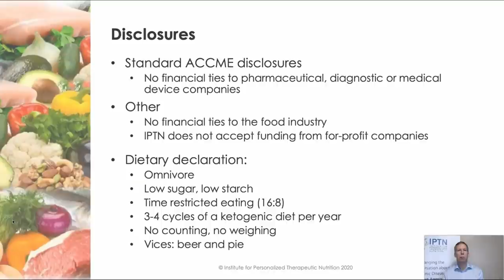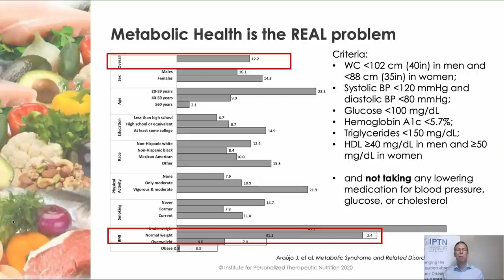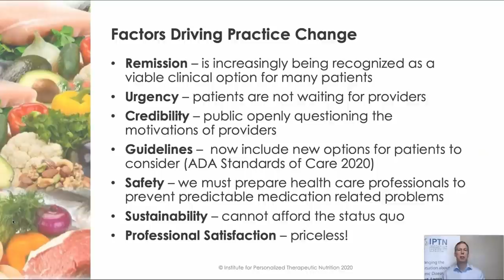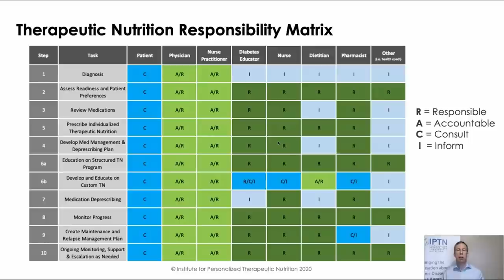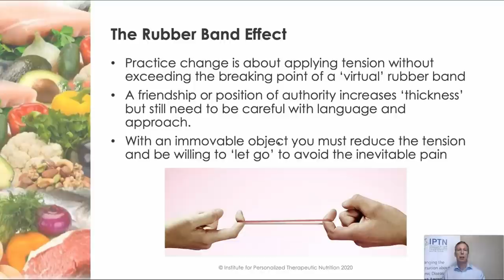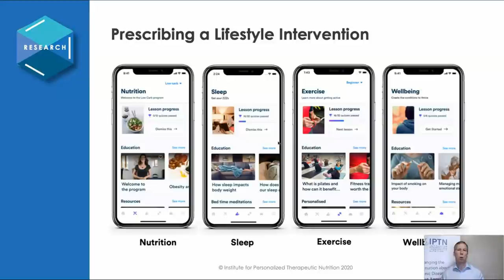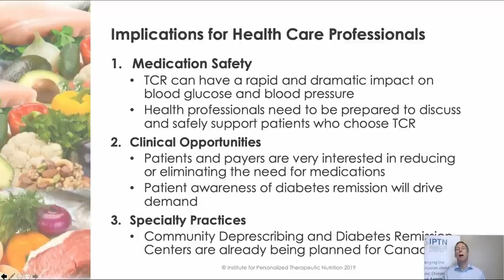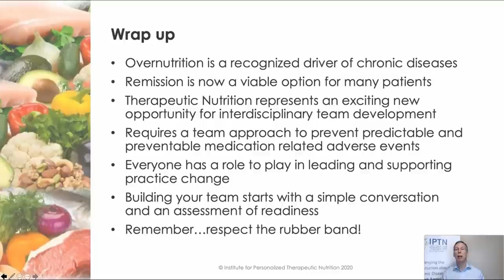Sean McKelvey - 'Therapeutic Nutrition: It's a Team Sport'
Sean McKelvey is a pharmacy graduate from the University of British Columbia. He is a recognised leader in pharmacist practice change across Canada. Sean and his colleagues have been acknowledged numerous times for innovative programs including the Canadian Pharmacists Association Patient Care Achievement Award for Innovation and the BC Pharmacy Association Ben Gant award for Innovation. In 2008 Sean was awarded the prestigious CACDS Len Mark’s Award which recognizes an individual for demonstrating outstanding dedication to the advancement of pharmacy.

The Institute for Personalized Therapeutic Nutrition (IPTN) is a multidisciplinary collaboration between researchers, academics, physicians, pharmacists and allied health professionals. The overall objective of the IPTN is to implement an evidence based “food first” approach to treating and preventing medical conditions. This new model of care will significantly reduce unnecessary suffering and costs and will dramatically improve health outcomes and quality of life.